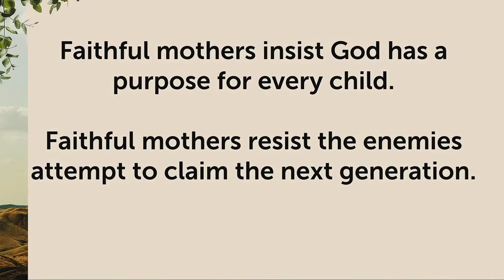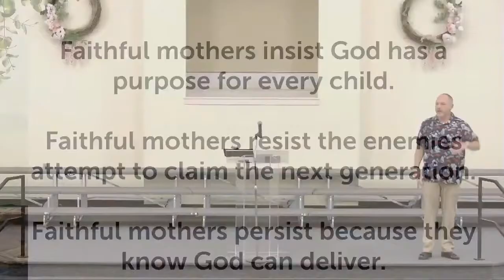Sunday Sermon - 5-8-2022 - Shane Hines - Faithful Mothers